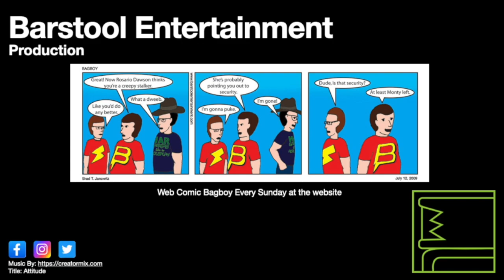Stray: Midtown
The cat helps Clementine, but things go wrong. This is a long video.